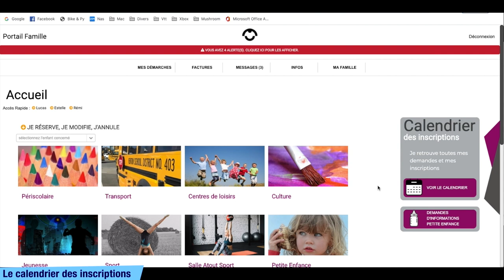Sèvres Espace familles 2022 - Calendrier des inscriptions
A Sèvres, votre Espace familles numérique évolue et devient « Sèvres Espace Familles ». Cette nouvelle version intuitive et simplifiée permet aux familles sévriennes d’accéder à de nombreux services en ligne depuis un ordinateur, une tablette ou un smartphone.

Dans cette épisode, découvrez le calendrier des inscriptions.